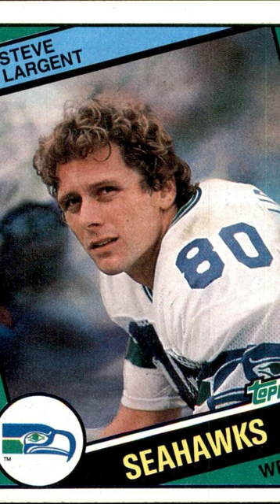Seahawks 1st 1K Rusher & Receiver Same Season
The Seattle Seahawks 1st had a 1K rusher & receiver in the same season in their incredible year of 1983. Curt Warner and Steve Largent helped lead the Seahawks to AFC Title game. Warner was a top pick in 1983 and charged his way through his rookie year. Largent, one of the greatest receivers of all-time, put up his 5th thousand-yard season in '83. The Seahawks fell just short of the Super Bowl, losing to the Raiders. Warner's career was cut short by injuries, and though it was brief it was brilliant. Largent was well on his way to being a first-ballot Pro Football Hall of Famer.

Order of NFL teams to feature a 1K rusher & receiver in the same season:
1. Chicago Bears 1956 with Rick Casares & Harlon Hill
2. Oakland Raiders 1963 with Clem Daniels & Art Powell
3. San Diego Chargers 1963 with Paul Lowe & Lance Alworth
4. Cleveland Browns 1968 with Leroy Kelly & Paul Warfield
5. Baltimore Colts 1976 with Lydell Mitchell & Roger Carr
6. Philadelphia Eagles 1978 with Wilbert Montgomery & Harold Carmichael
7. Pittsburgh Steelers 1979 with Franco Harris & John Stallworth
8. Dallas Cowboys 1979 with Tony Dorsett, Tony Hill & Drew Pearson
9. New Orleans Saints 1979 with Chuck Muncie & Wes Chandler
10. Atlanta Falcons 1979 with William Andrews & Wallace Francis
11. Buffalo Bills 1981 with Joe Cribbs & Frank Lewis
12. St. Louis Cardinals 1981 with Ottis Anderson & Pat Tilley
13. Minnesota Vikings 1981 with Ted Brown, Joe Senser & Sammy White
14. Detroit Lions 1981 with Billy Sims & Freddie Scott
15. Cincinnati Bengals 1981 with Pete Johnson & Cris Collinsworth
16. Washington Redskins/Commanders 1983 with John Riggins & Charlie Brown
17. Houston Oilers/Tennessee Titans 1983 with Earl Campbell & Tim Smith
18. Seattle Seahawks 1983 with Curt Warner & Steve Largent
The list continues tomorrow.

Card on the Shelf: 1984 Topps (left) #198 Curt Warner rookie card
                                  1984 Topps (right) #196 Steve Largent
Card up top: 2023 Topps Athletes Unlimited #167 Morgan Zerkle